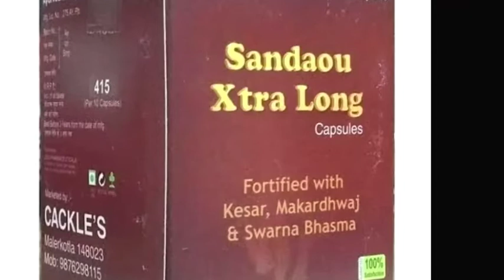Sandaou xtra long capsule || सुखी जमीन में जन लाये || how 2 use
Is Dava ka upyog karne se pahle Apne nazdiki Ayurvedic doctor se consult Jarur Karen

Pareshan hai shadishuda Jindagi se to is video ko Jarur Dekhen

Is Dava ka upyog 18 sal ke upar Ke Log Karen